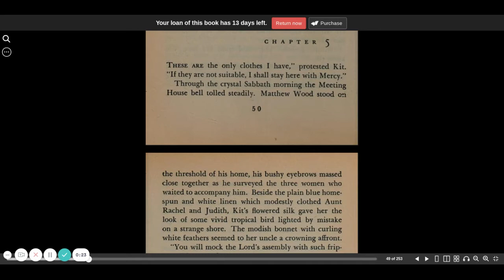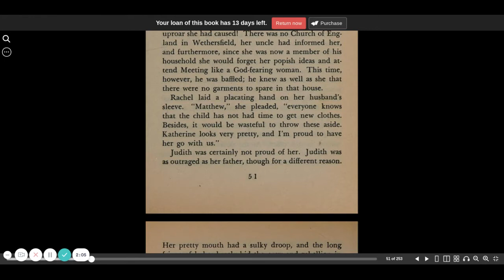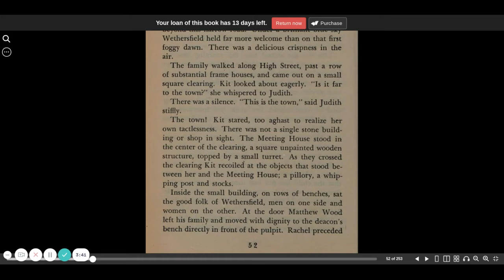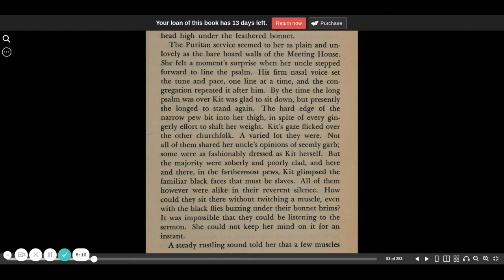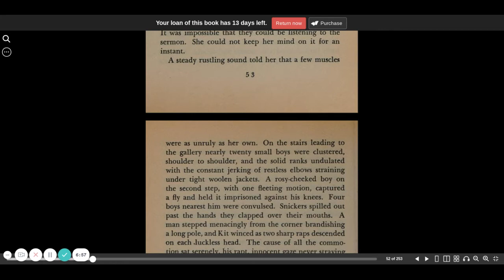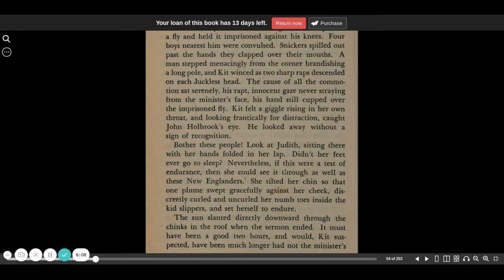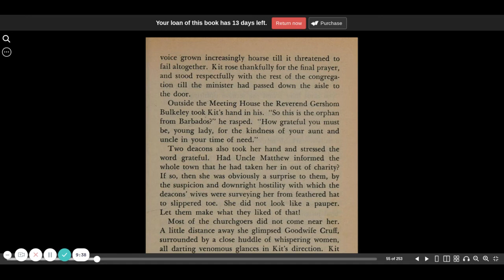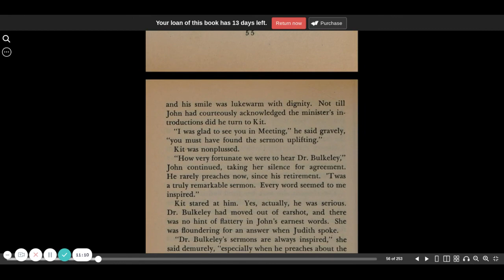The witch of Blackbird Pond chapter 5 part 1 | Elizabeth George Speare | CC Challenge | Sonlight